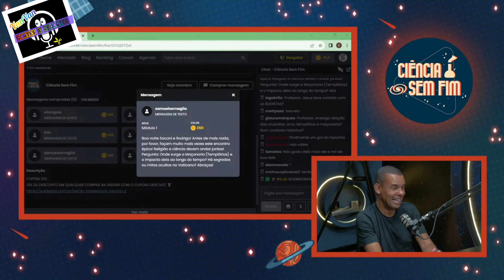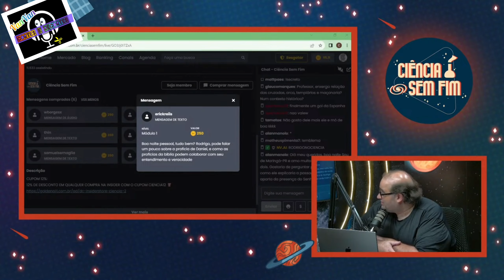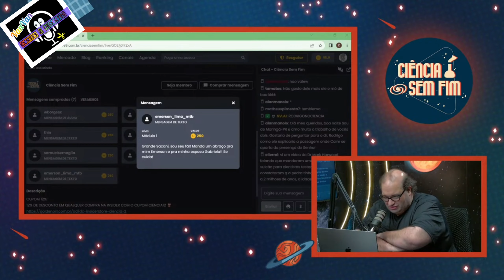Rodrigo Silva, Teólogo e arquiologo.